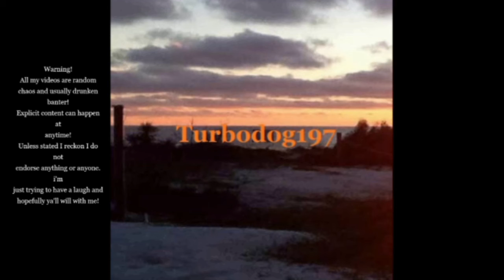GTA 5 Roleplay #91 All American Roleplay AARP A Pole, A Head, Stop Shooting at Me!